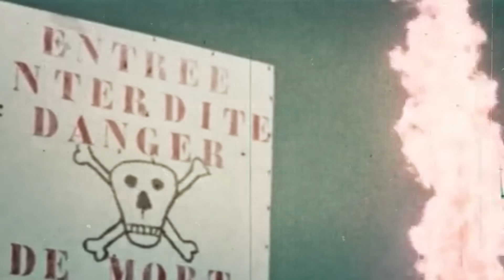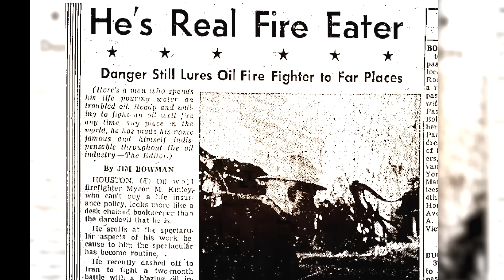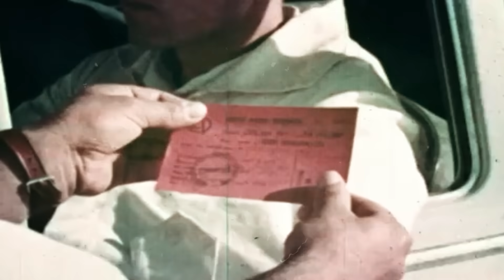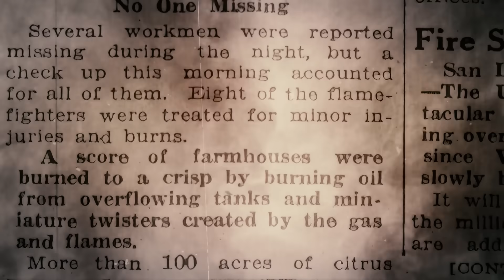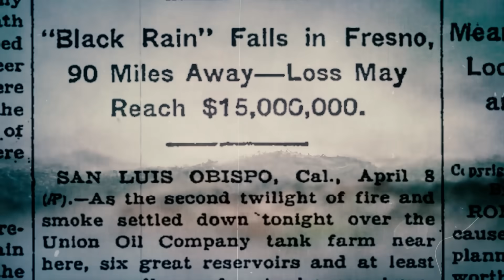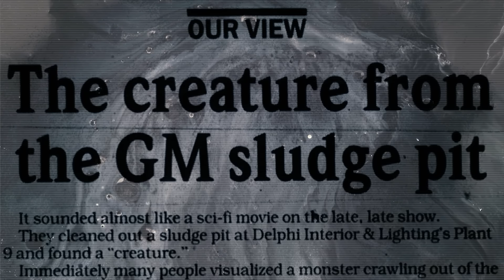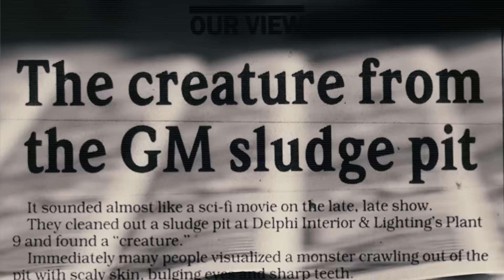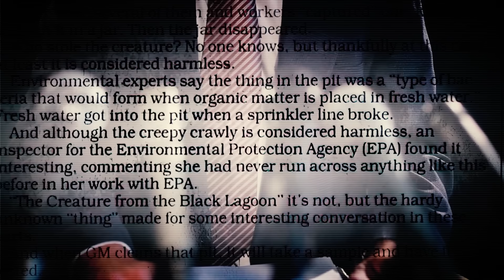5 Terrifying Things Found While Drilling for Oil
First, the rain turned black. Then the desert grew a skin.

When Iraqi troops torched Kuwait’s oil fields as they retreated during the Gulf War in 1991, the sky behaved like a furnace hood. Smoke climbed in pillars, fused into an artificial night, and fell back to Earth in oily drizzle.

NASA’s Landsat satellite caught the crime in progress: ten months of burning, hundreds of wells howling, plumes big enough to redraw the weather. And when that black rain hit sand and gravel, it hardened into a mysterious new material—something no geologist had ever seen before. They called it tarcrete.

Tarcrete spread as a literal dark continent—a wartime geology. Field teams measured it up to four inches thick, mapped almost 1,000 square kilometers at peak, nearly five percent of Kuwait. Under that black shell sat more than 300 inland oil lakes—slick, shifting basins that swallowed birds and reflected the sun like shattered obsidian...